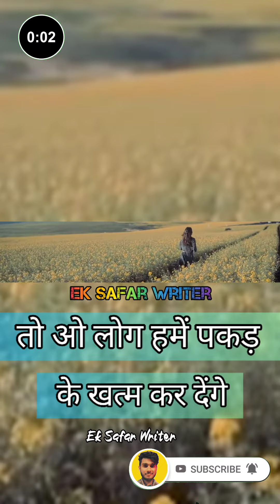🔥 के आगे झुकती है दुनिया बस 🔥 || powerful motivation video in hindi by Mahendra dogney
best inspirational video  powerful motivation  shorts video motivational shorts video

md motivation
powerful motivation
motivational video
motivation video
shorts motivation
shorts inspirational video
inspirational video
mahendra dogney
tiger motivation
tiger motivational video
inspirational tiger story
video
best motivational shorts video
inspirational shorts video
md shorts video
mahendra dogney shorts video